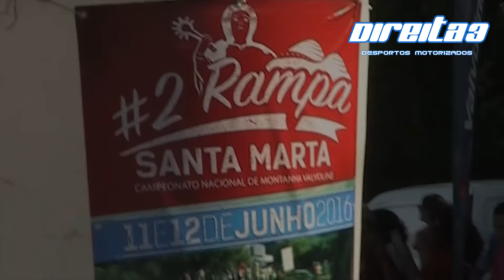Rampa Santa Marta Penaguião 2016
O Direita3 - Desportos Motorizados apresenta o vídeo da Rampa de Santa Marta de Penaguião, prova organizada pelo Clube Automóvel da Régua e que foi ganha por Pedro Salvador, em Norma M20FC.
Direita3 - Desportos Motorizados presents the video from the Rampa de Santa Marta de Penaguião event, organized by Clube Automóvel da Régua and which was won by Pedro Salvador, driving a Norma M20FC.